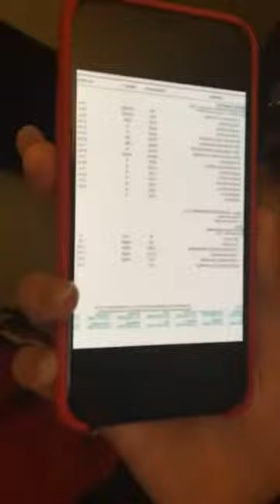Carolina Díaz Demanda a CEO de Badabum, Explica toda la verdad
Ayer por la noche Carolina Díaz transmitió en vivo por su cuenta de instagram explicando toda la verdad sobre lo que está pasando. Explicó que sufrió acoso se.xual por parte de  César Morales y otras cosas más por las cuales lo demandará y lo quiere ver en la cárcel. Explicó también que su enfermedad (anemia) es 100% real. Y que lo de Rizo en un principio fue real, después no dijeron nada.